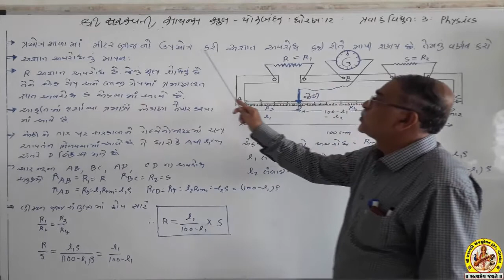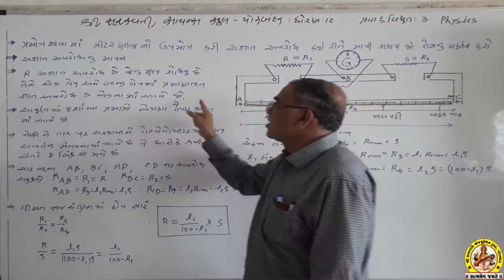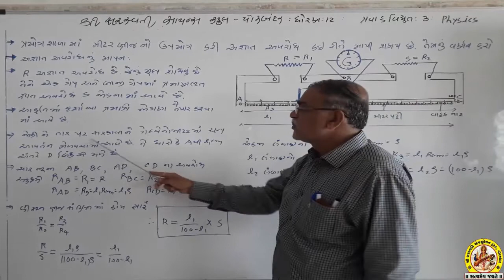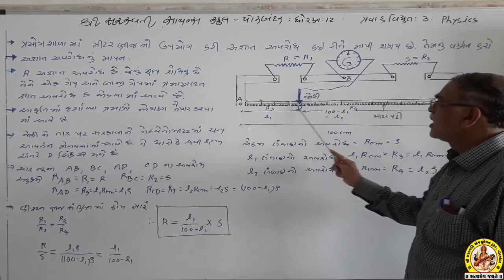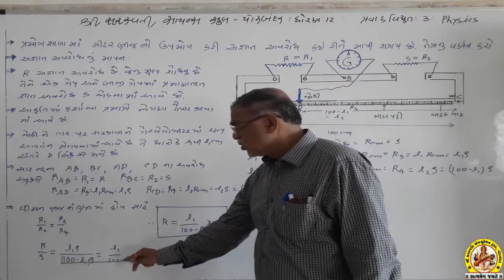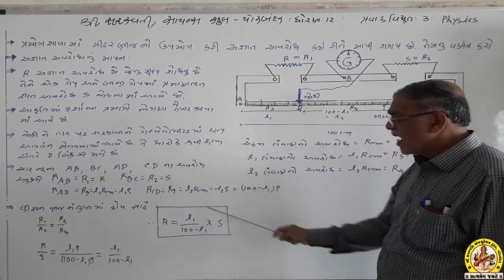SHREE SARASWATI SCIENCE SCHOOL,PORBANDAR STD-12 SUB-PHYSICS